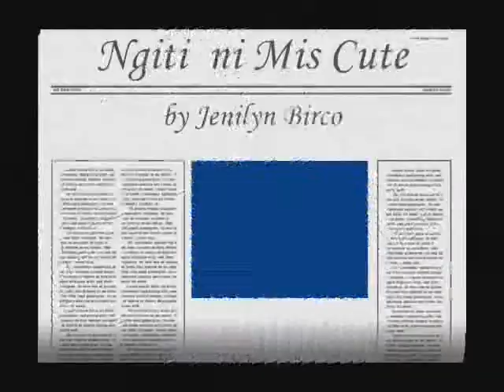Ngiti ni Mis Cute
wala lang kapalit lang ng testi sa akin na kakahiya naman sa kanya ehhh